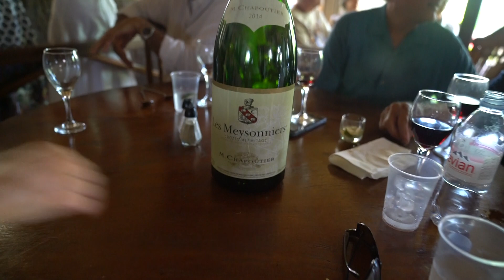Incognito and Friends at Eddy's on 11 - 10 19 in St. Barth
Before playing at the Le Select 70th anniversary celebration on Nov. 11, 2019, Incognito and Eddy and friends played at a little gathering  at Eddy's on St. Barth.